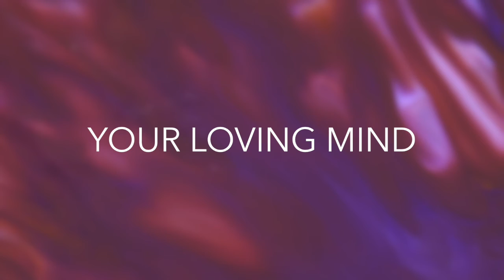1 Minute Mindfulness - Fluid Paint. Relaxing & Calming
Watch the colours swirl together. Your mindfulness practice today is watching a colourful artwork. Turn on sound too :)